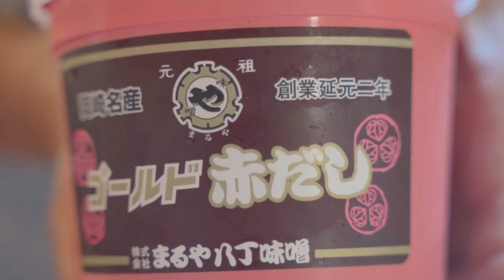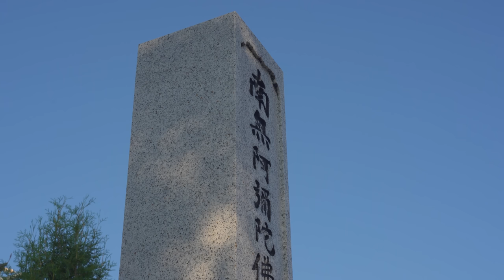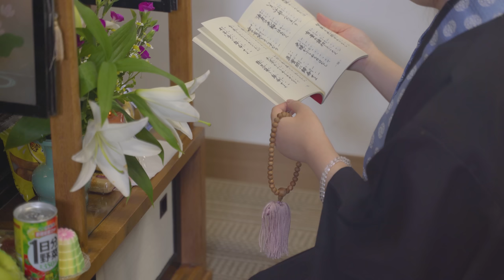お盆のお墓参りと盆踊り | 梅干しとお供え花｜生姜焼きと冷やし納豆トマトうどん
本動画は字幕付きですので、ぜひ日本語字幕（CC）をオンにしてお楽しみください。

▼チャプター
0:00 オープニング
0:19 朝食 - 生姜焼き
1:46 お墓掃除
3:34 梅漬けの天日干し（梅干し）
6:35 昼食 - 冷やし納豆トマトうどん
8:02 夏の夕暮れ
8:57 スイカとトマトのスムージー
10:08 お供え用の花を摘む
12:25 お墓参り
14:20 親戚集合
15:07 北海盆踊り
15:55 エンディング

▼撮影機材
【カメラ】
‣SONY α7 III  ILCE-7M3

【ドローン】
‣DJI MAVIC AIR 2

【マイク】
‣SONY ECM-B10

【レンズ】
‣TAMRON 28-75mm F/2.8 Di III RXD